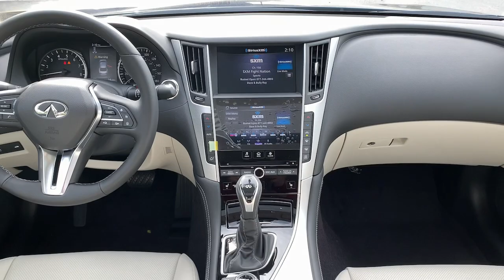2023 INFINITI Q50 Phoenixville, Malvern, Downingtown, Glen Mills, West Chester, PA 20325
Grand Blue New 2023 INFINITI Q50 LUXE available in West Chester, Pennsylvania at Infiniti of West Chester. Servicing the Phoenixville, Malvern, Downingtown, Glen Mills, area.

#{MAKE}
#{MODEL}
2023 INFINITI Q50 LUXE - Stock#: 20325